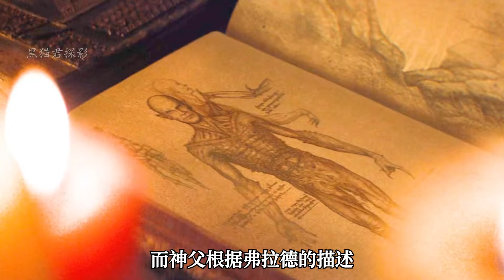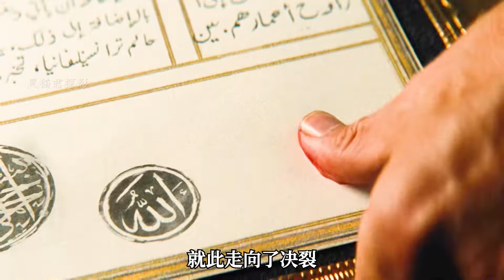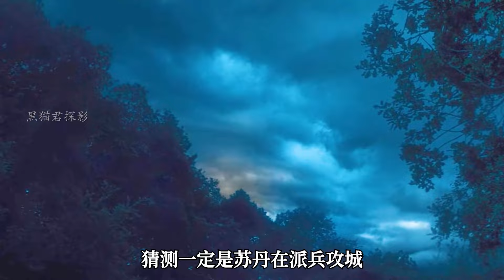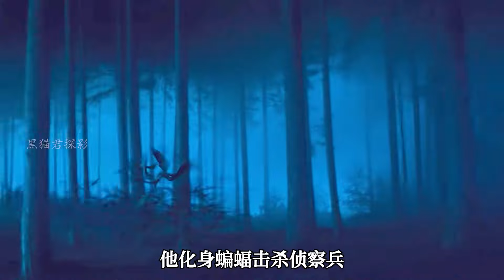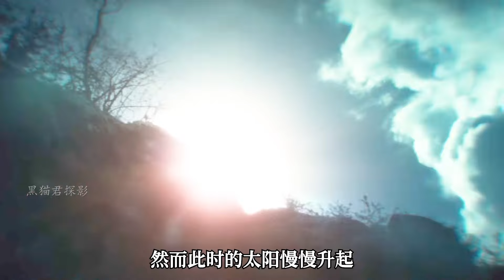歐美吸血鬼的由來，一人之力硬剛十萬大軍《德古拉元年》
No.2 | 俠探杰克震撼歸來：阿湯哥攜手漫威特工希爾，勇揭美軍高層驚天貪腐案 Tom Clancy’s Jack Ryan 傑克·瑞安 傑克·雷恩 Jack Ryan Season 1